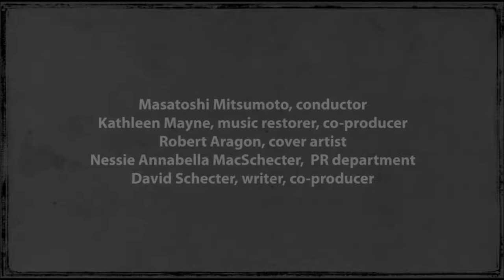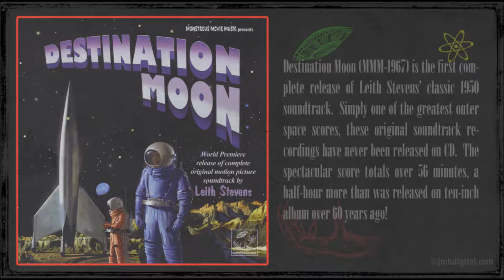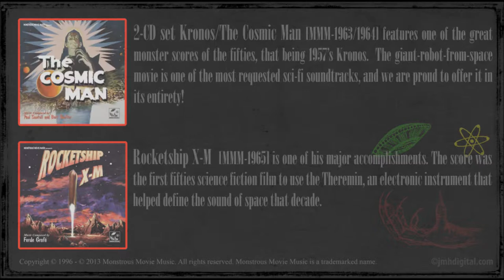Monstrous Movie Music - Trailer of Music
Monstrous Movie Music Our goal in this CD series is to re-record the scores from science-fiction, fantasy, and horror films of the past in a manner that's as faithful as possible to the original movie studio versions, as well as to release the original studio music tracks in the best audio fidelity possible, in both cases offering detailed-but-entertaining notes about the films, the composers, and their music.

This a great label and their scores are not only music.. they are classic!!